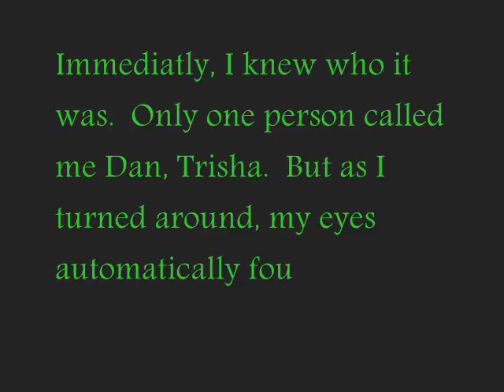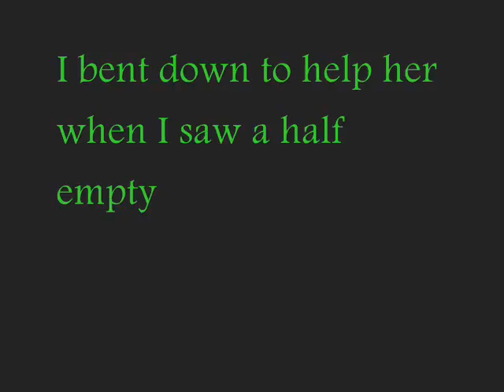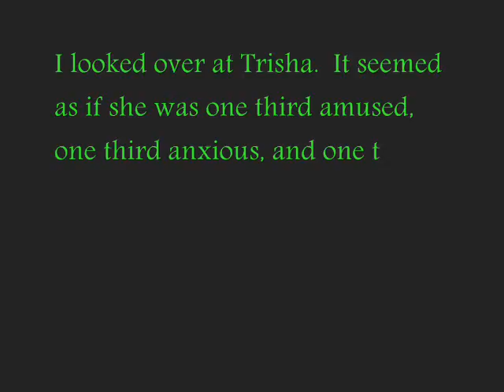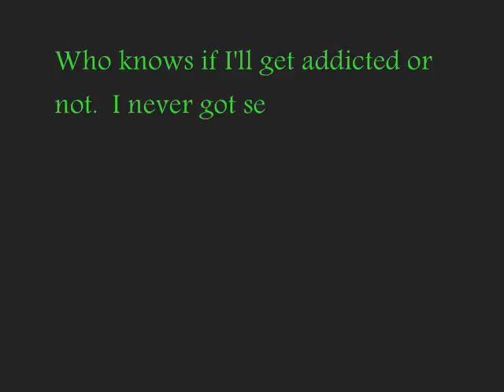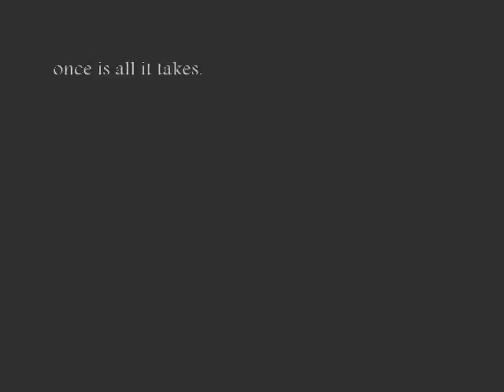Just One Time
I made this out of boredom so yeah.  This was my essay for my ELA exam, so NO COPYING!

When the background is black with green text, it means Danielle is thinking/seeing/doing something.

Danielle: Selena Gomez (Green)
Paul: Zac Efron (Purple)
Trisha: Emily Osment (Blue)
Boy 1: Kevin Jonas (Red)
Boy 2: Corbin Bleu (Pink)
Boy 4: Joe Jonas (Yellow)

Eh, just picked a random song so it wouldn't be muted.

P.S. This is A LOT better in writing.  I picked the people to "play" the characters almost randomly.